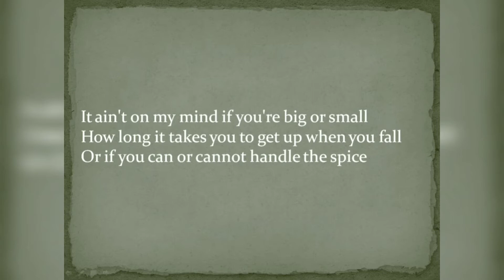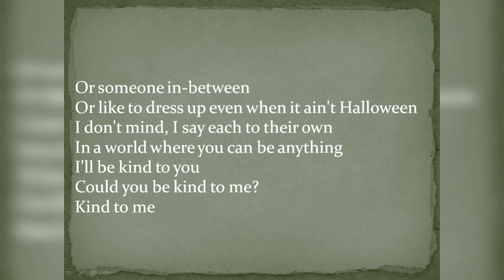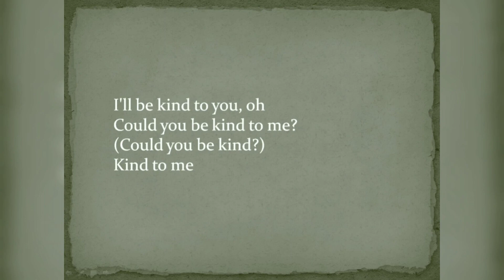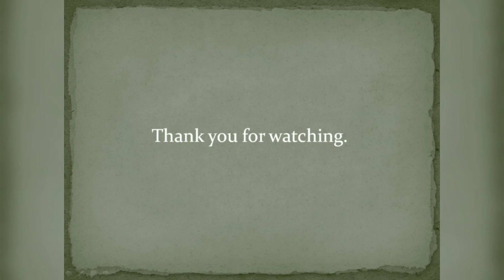Zak Abel - Be Kind (Lyrics)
Song :- Be Kind
Artist :- Zak Abel
Directors :- B2
Producer :- Ben Pengily
Production Company :- DMND CLR
EP's :- Dijian Eccles and André Reid